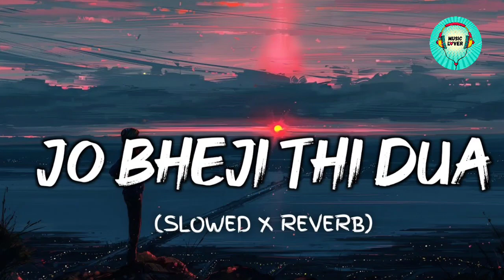Bheji Thi Dua (Slowed+Reverb) Lofi Song // Sad Song //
See You Guys And Next Video...